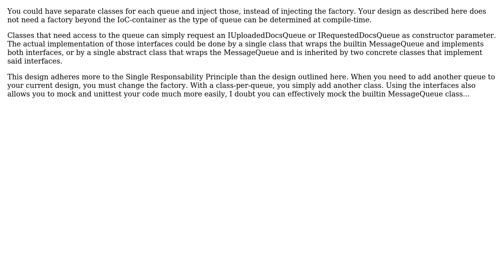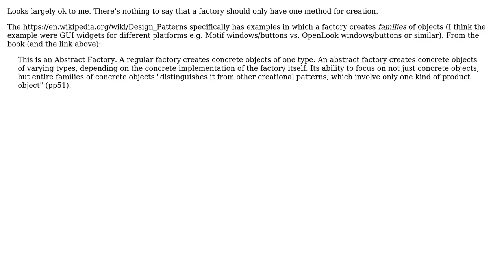Software Engineering: Injecting a factory with multiple constructor parameters (2 Solutions!!)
Software Engineering: Injecting a factory with multiple constructor parameters

With thanks & praise to God, and with thanks to the many people who have made this project possible! | Content (except music & images) licensed under CC BY-SA | Music | Images & others | With thanks to user lexeme user JDT user Brian Agnew and the Stack Exchange Network Trademarks are property of their respective owners. You are responsible for your own actions.